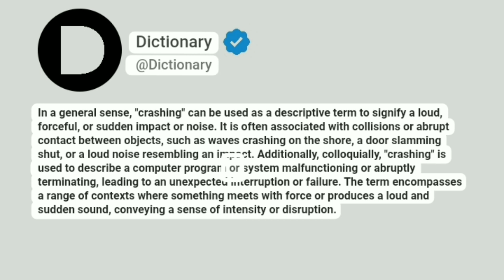Crashing Meaning In English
In a general sense, "crashing" can be used as a descriptive term to signify a loud, forceful, or sudden impact or noise. It is often associated with collisions or abrupt contact between objects, such as waves crashing on the shore, a door slamming shut, or a loud noise resembling an impact. Additionally, colloquially, "crashing" is used to describe a computer program or system malfunctioning or abruptly terminating, leading to an unexpected interruption or failure. The term encompasses a range of contexts where something meets with force or produces a loud and sudden sound, conveying a sense of intensity or disruption.